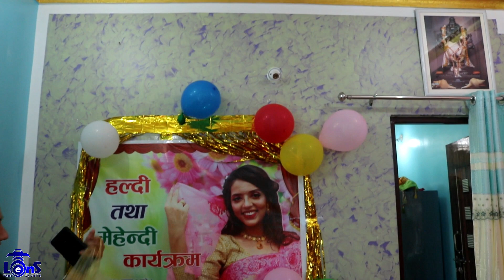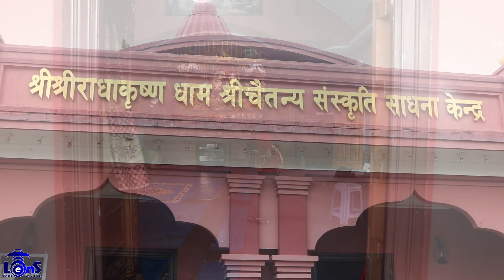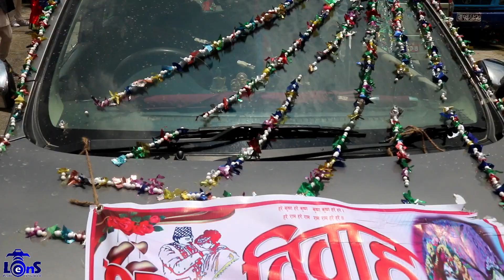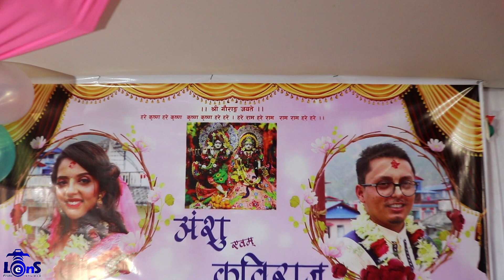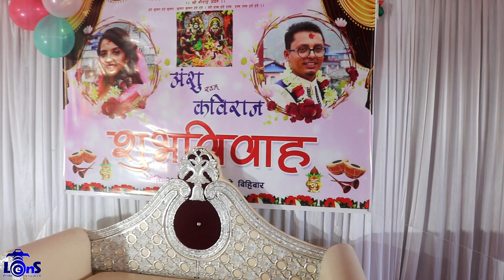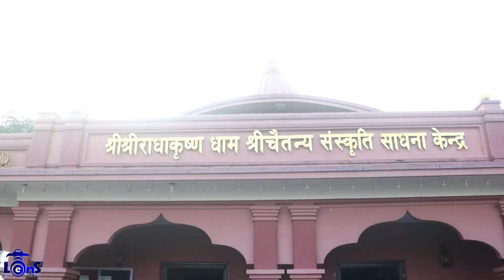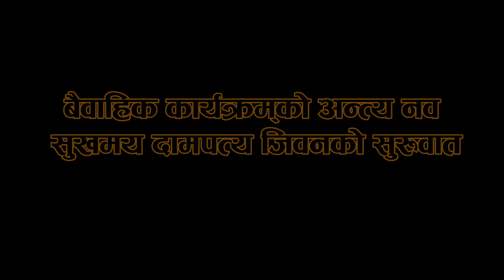Nepali Full Wedding Video Anshu weds Kabiraj. Book your date ! Call Now.....at : 9804366855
You’re now a team of two.
Congrats on an unbeatable union!
Wishing you a happy and successful marriage.
Bride : Anshu Adhikari
Groom : कल्याण हरिबोल दास
Lens : Prasant Shrestha @ Prasant Shrestha's Photography
Makeup :- Daisy Nail art and makeup studio @ Taruna Rai
Photo Studio : Lens Photo Studio
🔴 Professional Wedding Videography
🔴 Pre Wedding | Post Wedding
🔴 And All Kind of Event Photography